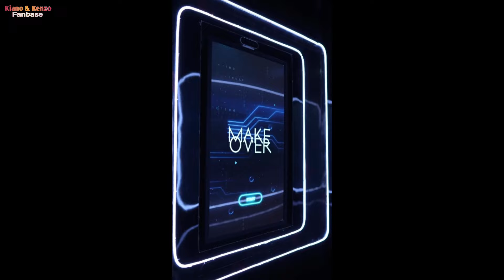ONTY MIZHEEL GUMUSH BGT LIAT KENZO LAGI GANTENG..MAKSA PENGEN KISS TAPI DI CUEKIN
Masyaallahtabarakallah

📽 Sumber Footage Video & Foto :
Papa : @baimwong
Mama : @paula_verhoeven
Kakak : @kianotigerwong
Adek : @kenzoeldragowong

☆ Baim Paula
☆ BAPAU FAMILY
☆Kiano La La La